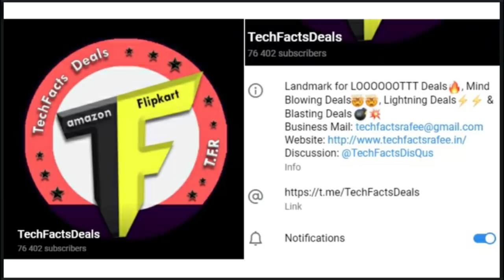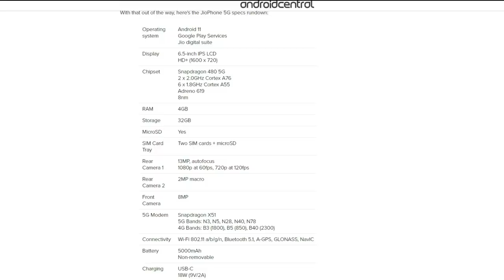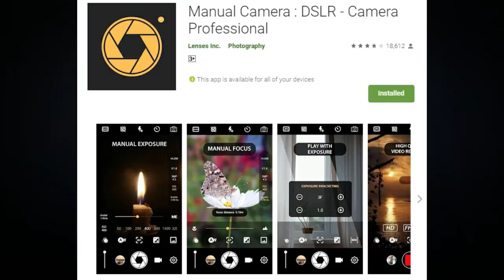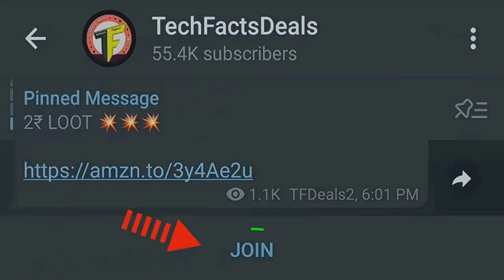TechNews # 943 - FREE 380₹🔥|| Breaking- Jio 5G Phone, OLA electric CAR Teaser, POCO X4 India..etc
Deals:

Deal. 5,409₹
Regular: 11,499₹
PowerMax Fitness BS-130 Steel Exercise Spin Bike With 6 Kg Flywheel, LCD Display & Bottle Holder, Black

                       (No Pressure)

❤️❤️ My Gear❤️❤️

📌Camera

📌Microphones

📌Tripod

📌Laptop(Editing)

❤️❤️ With Love..TechFactsRafee ❤️❤️